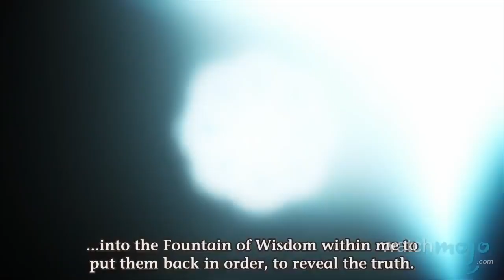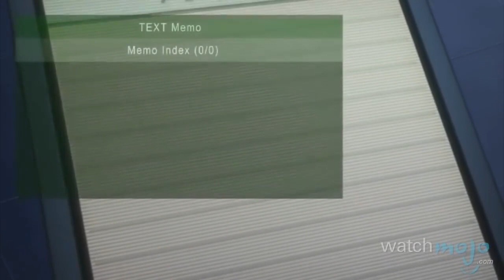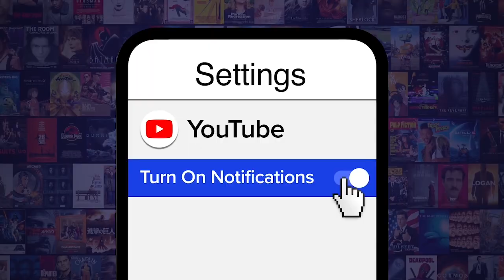10 Detektif Terbaik Dalam Anime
10 Detektif Terbaik Dalam Anime

Jika kamu ingin memecahkan suatu misteri, para detektif super ini akan melakukannya. Jika kamu ingin memecahkan suatu misteri, para detektif super ini akan melakukannya.

Untuk daftar ini, kita akan melihat pada karakter-karakter anime yang menyelidiki dan memecahkan misteri atau kejahatan. Mereka tidak harus menjadi seorang polisi, tetapi mereka harus memiliki sifat-sifat dasar dari seorang detektif. Jadi detektif non-tradisional seperti Yusuke Urameshi dari Yu Yu Hakusho atau Motoko Kusanagi dari seri Ghost in the Shell tidak akan masuk dalam daftar. Dan seperti biasa, mungkin akan ada spoiler di depan!

#10: Houtarou Oreki - “Hyouka” (2012)
#9: Akise Aru - “Future Diary” (2011-12)
#8: Kyoko Kirigiri - “Danganronpa: The Animation” (2013)
#7: Re-l Mayer - “Ergo Proxy” (2006)
#6: Shinjuro Yuki - “Un-Go” (2011)
#5: Heinrich Lunge - “Monster” (2004-05)
#4: Juuzou Suzuya - “Tokyo Ghoul” (2014-15)